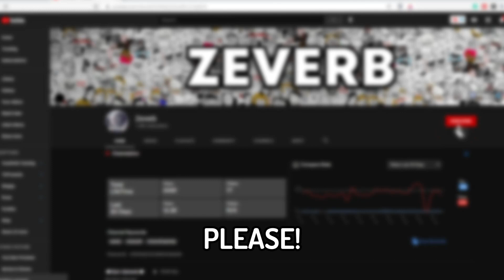Beating Minecraft but I'm Tiny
In this video, I play Minecraft Survival but I'm tiny.. I try to beat the game and it didn't go as I thought it would. Anyway, watch till the end, like the vid, and sub for absolutely nothing.